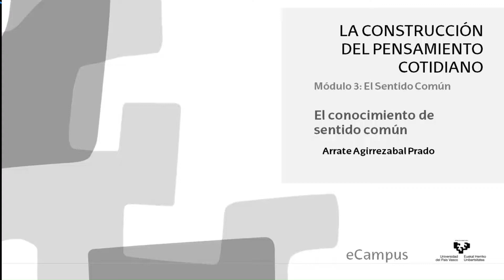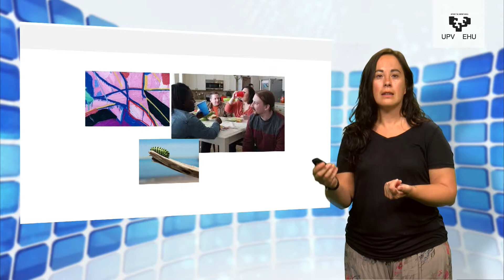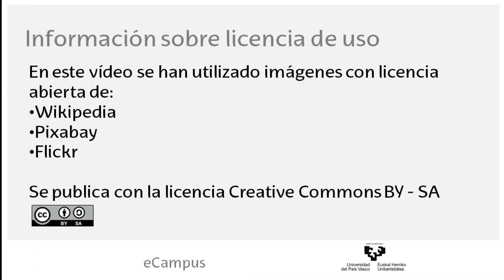módulo 3 2 1 Output 1